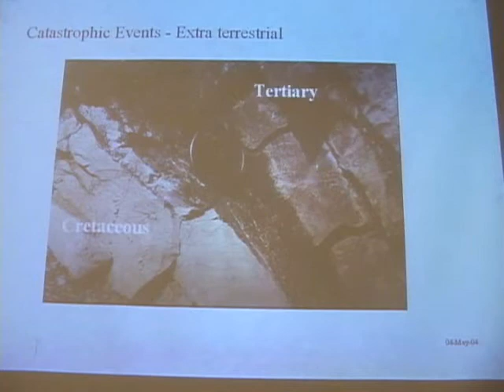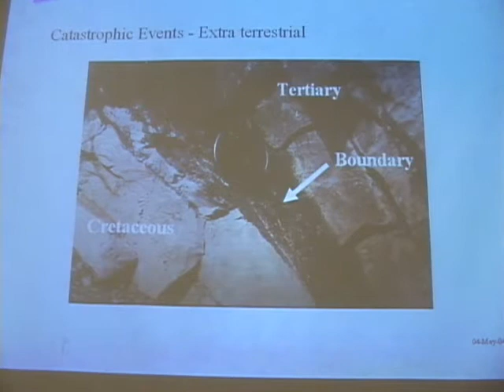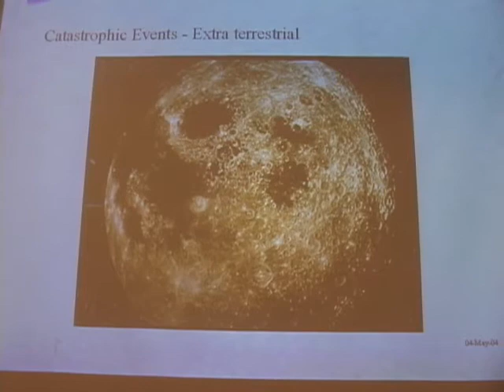ERTH:102 Earth History "Mass Extinctions" Part 1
Dr. Dave Johnson, Associate Professor of Geology at NMT, talks about extinction.